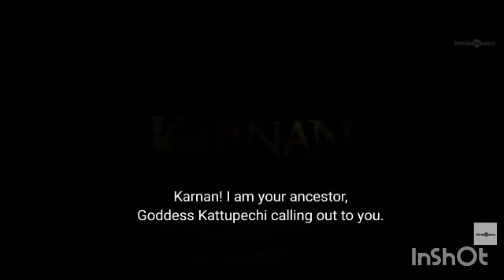KARNAN - Movie Review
Story about a Village's epic freedom fight against oppression.